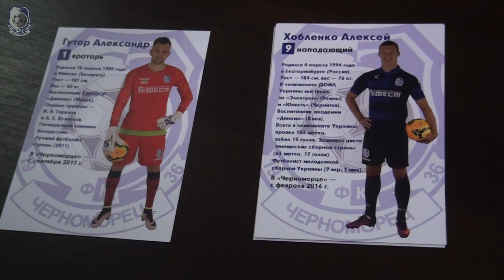Автографы от игроков Черноморца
Черноморец  Chernomorets